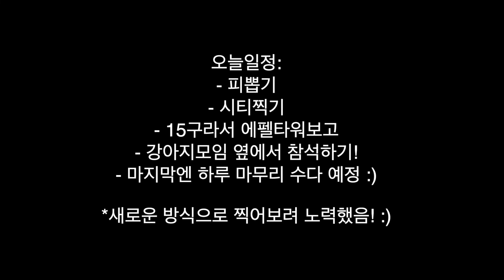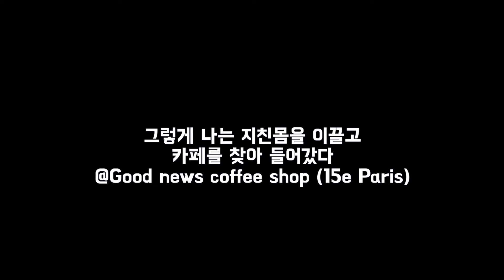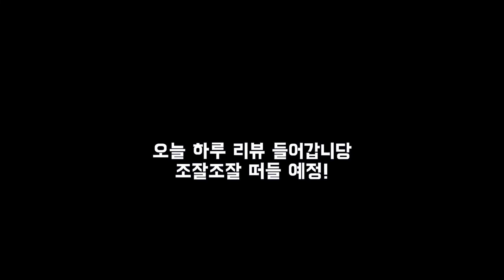[Vlog 프랑스 일상] 병원은 무서워!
불안불안해서 빨리 병원에 다녀오고,
에펠타워까지 산책하고 온 날.

건강을 지키는게 잃는것보다 더 어렵다.